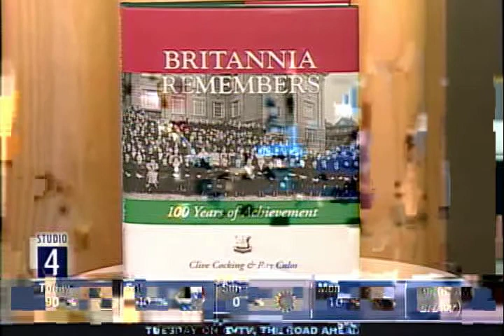Fitzpatrick & Reiter on Studio 4 Pt 2 - May 2008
Watch as Bob Fitzpatrick & Bill Reiter appear on Studio 4 to promote the Britannia Centennial Gala.